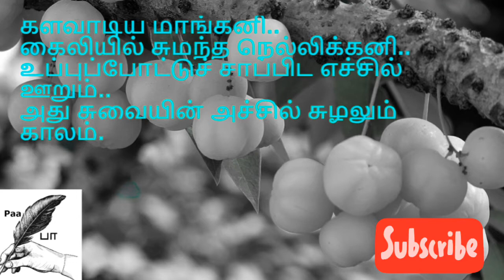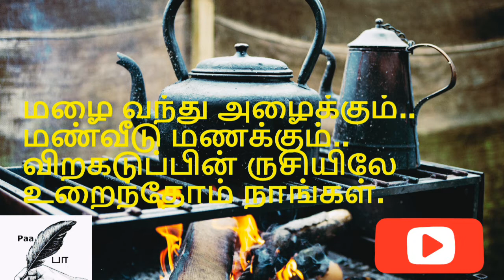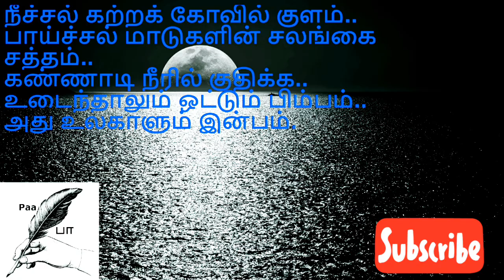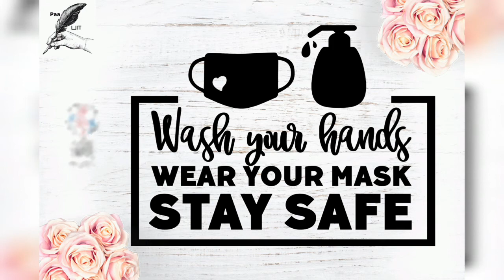90's KIDS - 90's காலம்.. | VARIGAL - WILLIAM | Paa-பா CHANNEL #1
90's KIDS...
வெயில் சட்டையானது..
குளிர் போர்வையானது..
குயிலோசையில் மயில் நடனம்..
அதுவே  90's காலம்..